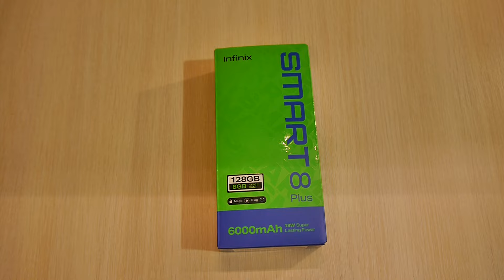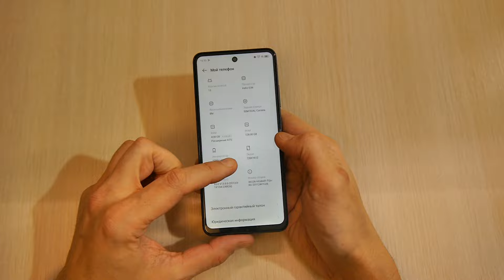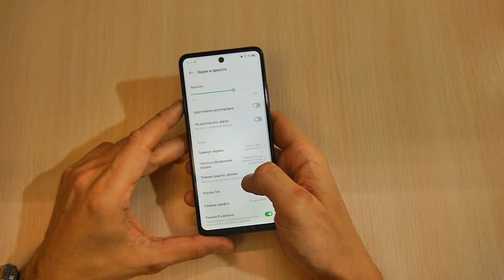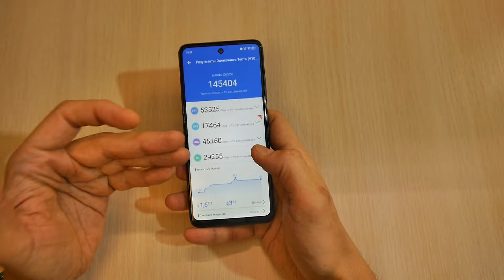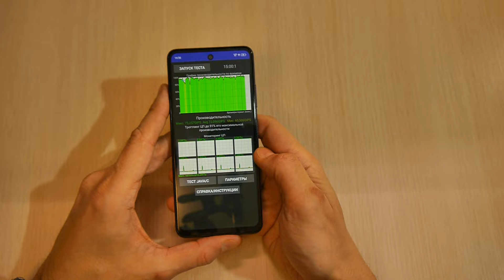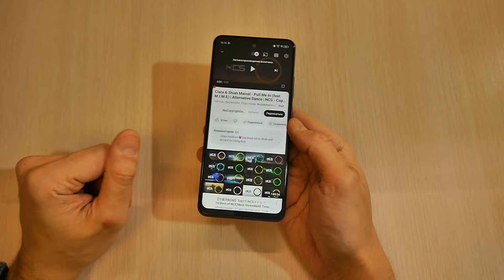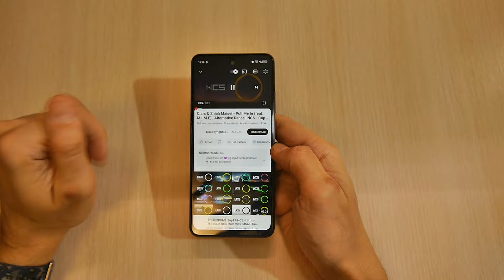Бюджетный смартфон с отличной автономностью - Infinix Smart 8 Plus честный обзор